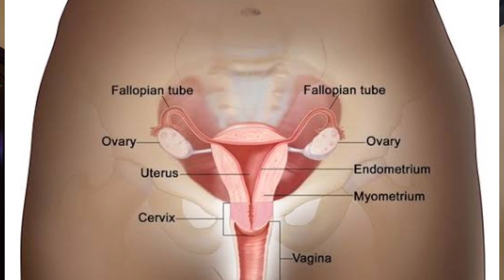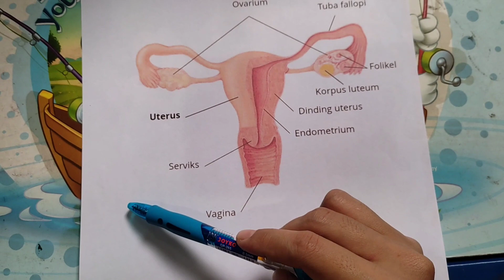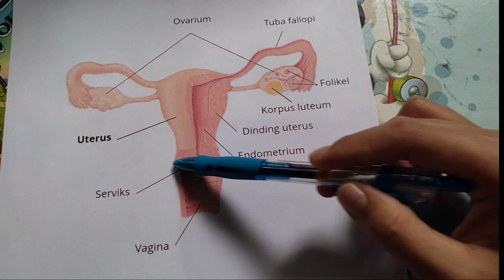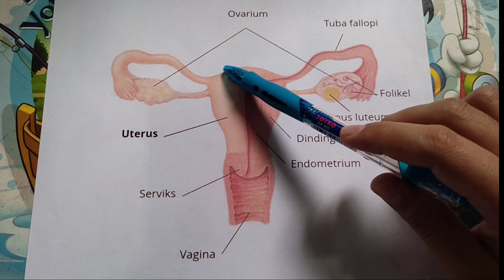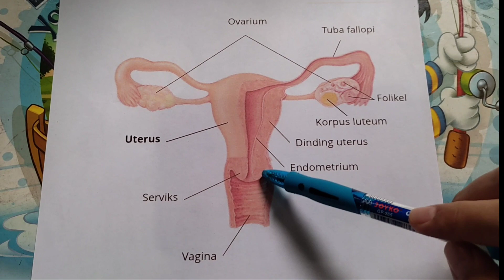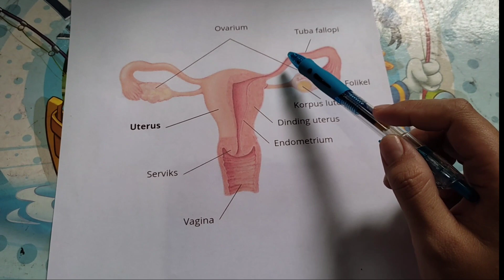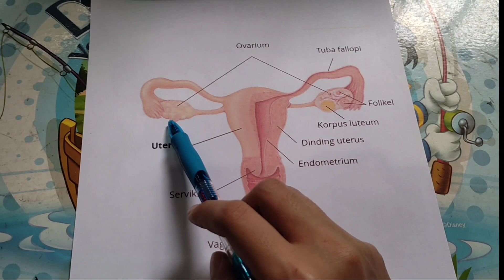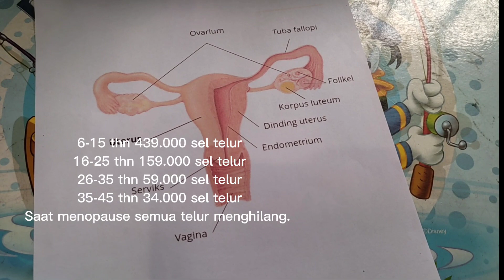Mengenal organ reproduksi pada wanita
Dalam video ini membahas tentang anatomi fisiologi alat reproduksi pada wanita atau organ genitalia. Ada apa saja, dan fungsinya seperti apa, yuk simak video lengkapnya.

🎥 Xiaomi 10
🎞 Capcut
🖼 Canva
reproduksi wanita adalah, organ reproduksi wanita adalah
sistem reproduksi wanita adalah, organ reproduksi wanita apa saja, urutan saluran reproduksi wanita adalah
alat reproduksi wanita, alat reproduksi wanita beserta fungsinya dan gambarnya, alat reproduksi wanita bagian luar, anatomi fisiologi sistem reproduksi wanita, anatomi sistem reproduksi wanita, anatomi organ reproduksi wanita
anatomi fisiologi reproduksi wanita, reproduksi wanita bagian dalam, reproduksi wanita bagian luar dan dalam